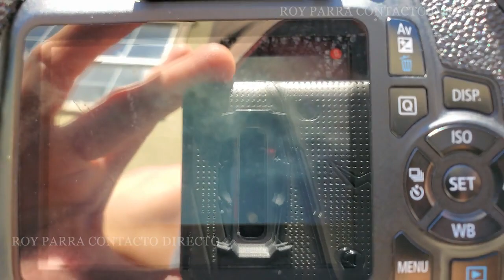30 SEGUNDOS BASTARON PARA FILMAR OVNIS CON MI TELESCOPIO CASERO {COSAS INVISIBLES AL OJO HUMANO}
A PESAR DE LA TECNOLOGIA Y TELESCOPIOS LANZADOS AL ESPACIO EXTERIOR, LA HUMANIDAD SE SIGUE PREGUNTANDO SI ESTAMOS SOLOS EN ESTE PLANETA O EN EL UNIVERSO.